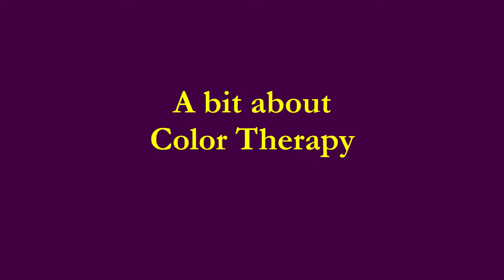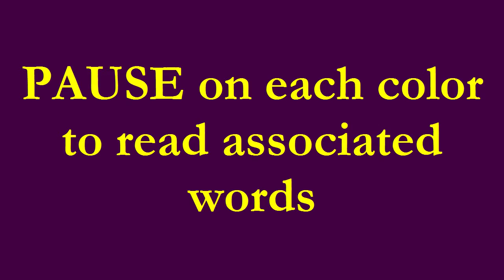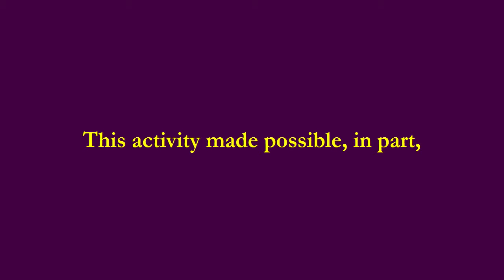Alys Caviness-Gober IAC IAP FY2017 Grant Open House 8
Wherein I sniffle and cough my way through a discussion of colors and their meanings as associated with Color Therapy and Culture (with a capital C). Oh, and I work on a couple paintings!